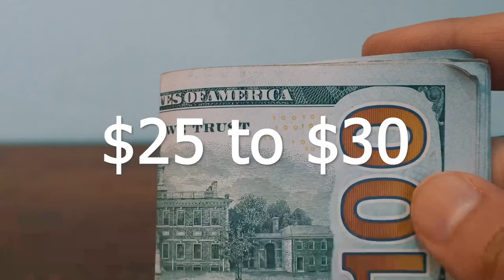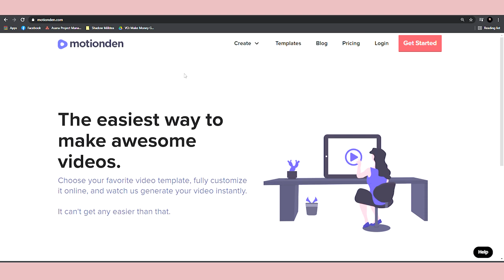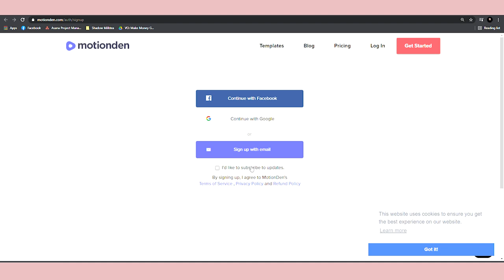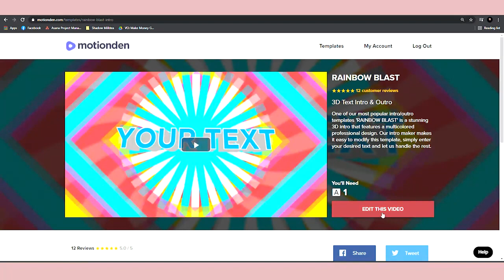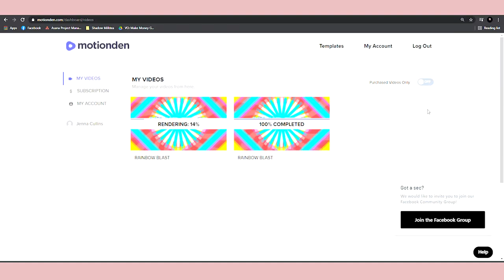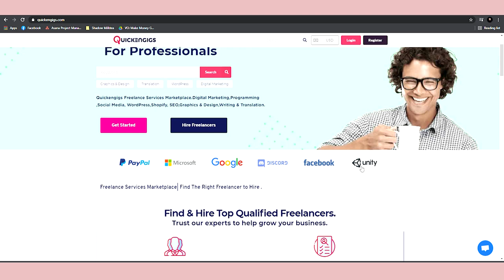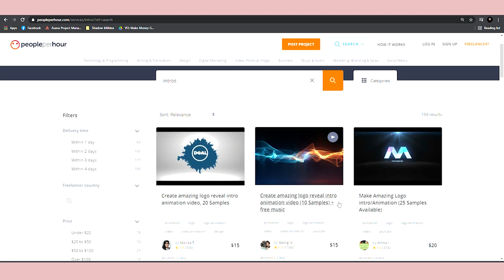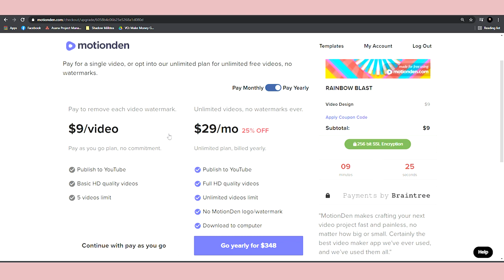Earn $30 Per Word YOU TUPE Make Money Typing 2021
Earn $30 Per Word YOU TUBE Make Money Typing 2021